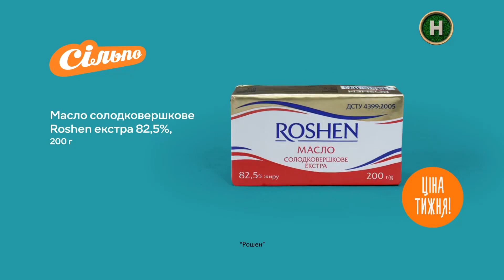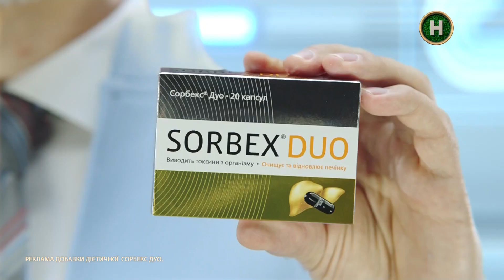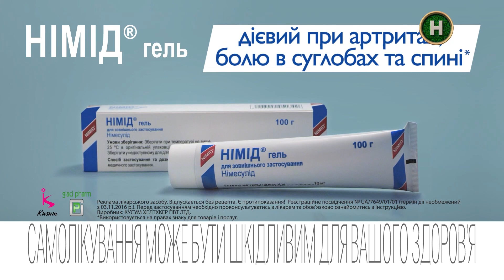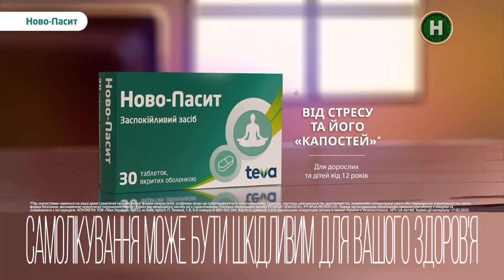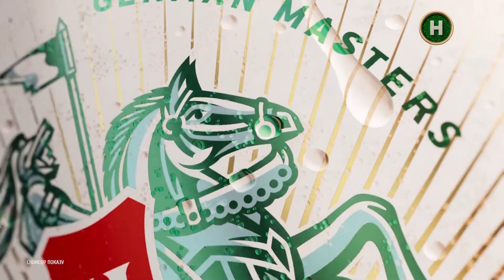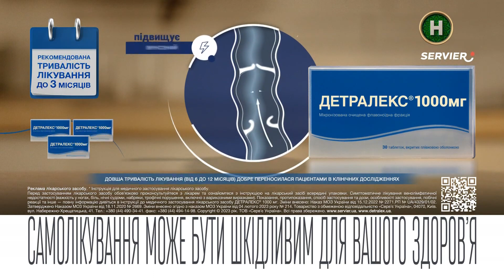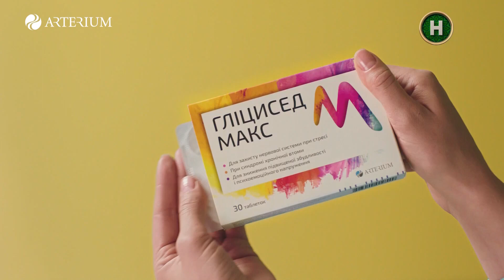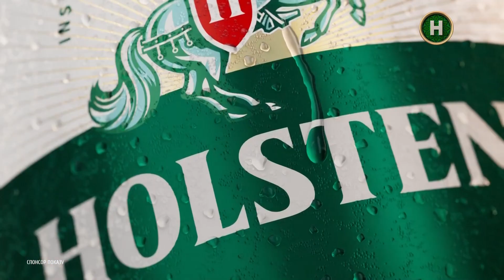Новий канал - Реклама і анонси (26.05.2023)